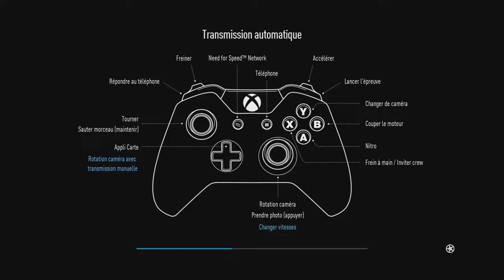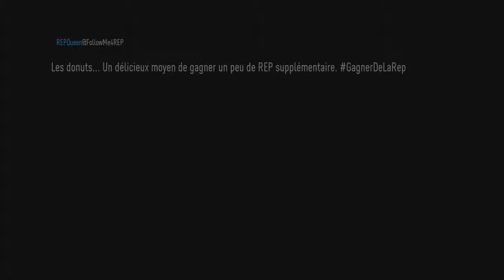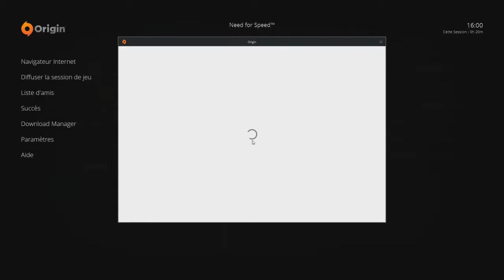#1 Let's Play Need for Speed - Course De Rue